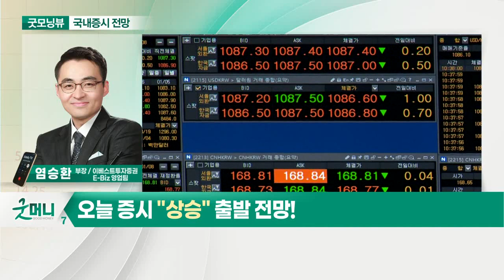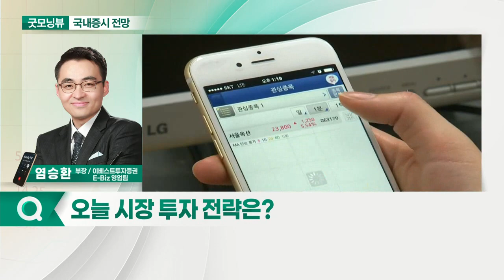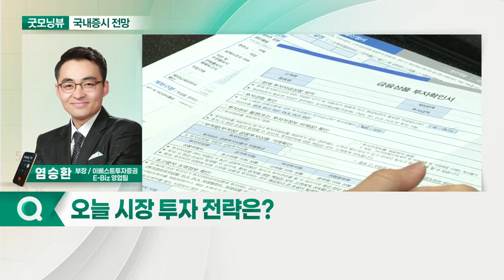미국 긴축 가능성 제한적... 오늘 증시 '상승' 출발 전망_국내 증시 출발 전망 (20210506)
- 미국 긴축 가능성 제한적
- 공매도 재개에 저평가주 상대적 강세
- 성장주 하락 전망
- 가치주 및 소비주 상승 전망

- 기업 이익 및 고객예탁금 증가 지속
- 국내 증시 저평가… 수급 이슈로 가격 조정
- 집중 투자보다 분산투자 전략 필요
- 반도체·자동차·면세점·편의점·조선주 비중 확대